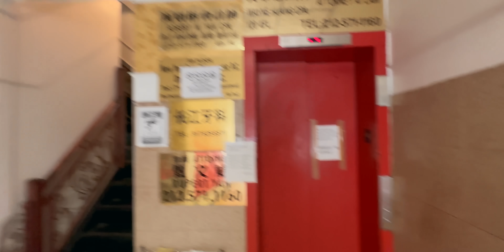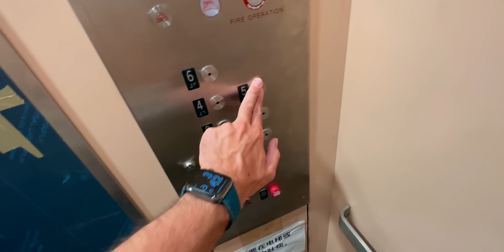1500$ al mese per uno STUDIO a New York (TOUR)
Oggi ci facciamo un tour dello studio di produzione del mio amico Darvis e ne approfitto per raccontarvi la sua storia.